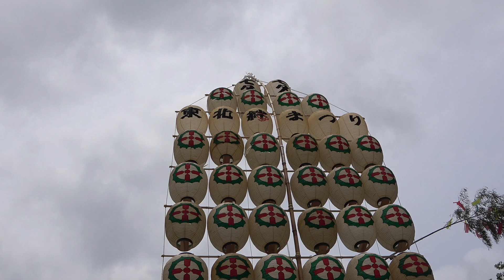秋田竿灯まつりステージ 東北絆まつり 2024